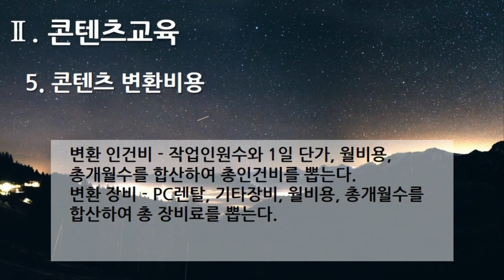[편집] 4부. 플랫폼 디지털 변환센터 - 콘텐츠교육(Content Training) - 5. 콘텐츠 변환비용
[편집] 4부. 플랫폼 디지털 변환센터(Platform Digital Conversion Center) - 콘텐츠교육(Content Training) - 5. 콘텐츠 변환비용